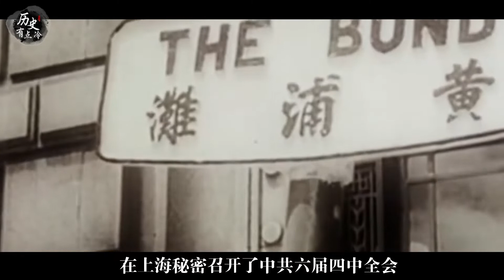中國革命危急時刻，遵義會議中，是誰給主席投了關鍵一票？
1935年1月在贵州召开的遵义会议，结束了王明“左”倾机会主义路线，确立了以毛主席为代表的新的中央正确领导。王稼祥给毛主席投上关键的一票，为后来会议顺利结束，确定毛主席的军事领导地位做出了重要贡献。